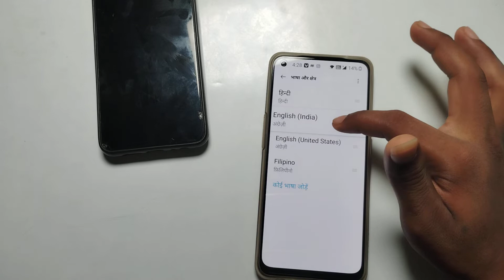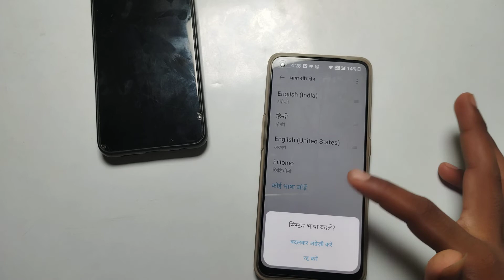how to one pluse nord 2 5g change language Hindi to English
Secret settings
Cool new features
Update settings
Problem solve

change language Hindi to English
one pluse nord 2 5g change language Hindi to English
pluse nord 2 5g change language Hindi to English
how to change language Hindi to English one pluse nord 2 5g
change language Hindi to English one pluse nord 2 5g
how to change language Hindi to English